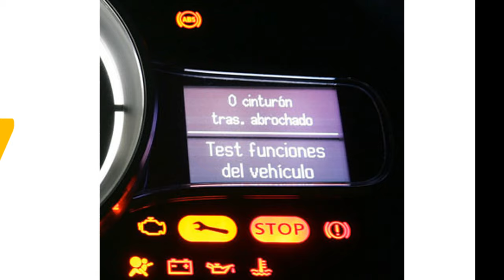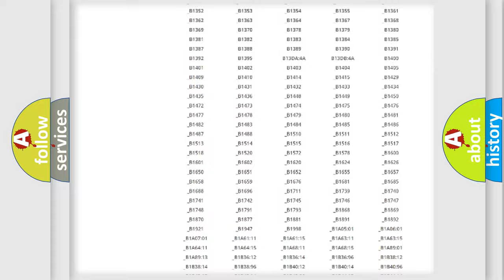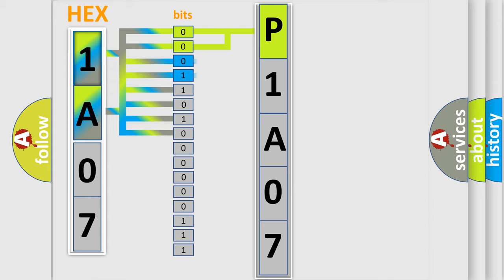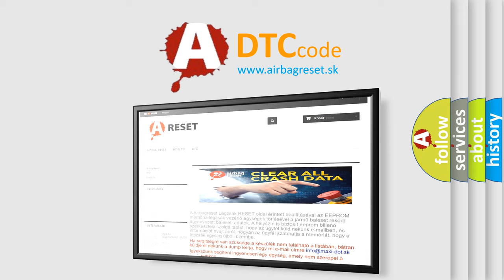DTC Saturn P1A07 Short Explanation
Contents:
0:21 Basic DTC analysis according to OBD2 protocol standard.
1:48 Insight into programming
2:58 A diagnostically understandable description of the Diagnostic Trouble Code
3:05 Basic error definition

Make:
Saturn
Code:
P1A07
Definition:
Normal Closing Valve 2 Malfunction
Description:
Cause:
Bad wiring harnessOpen or short circuitPoor contact between alternator,battery and VDCCM